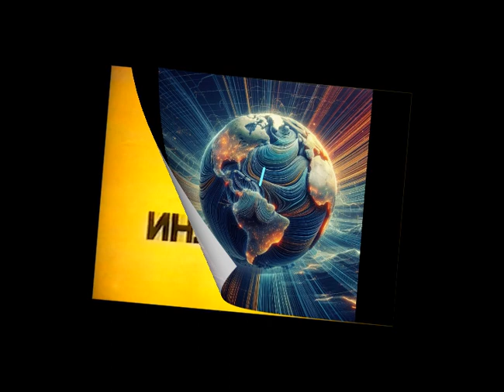Magnetic field.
In this old-school Soviet video covers various aspects related to electromagnetism and magnetic phenomena are discussed. Let us have a detailed look at each of the sections mentioned:

Earth Inductor:
An earth inductor is an inductance coil placed near the earth's surface. It is used to create a magnetic field or as a displacement sensor.

Current coil orientation:
A current coil has a magnetic field. Its orientation depends on the direction of current in the coil.

Orientation of magnetic arrow:
A magnetic hand is a magnetic compass. Its orientation is determined by the direction of Earth's magnetic fields.

Diamagnetics in a magnetic field:
Diamagnetics are substances that react weakly to magnetic fields. They are repelled by magnets.

Magnetostriction:
Magnetostriction is the change in the dimensions of a material under the influence of a magnetic field.

Paramagnetic in a magnetic field:
Paramagnetics are substances that are weakly attracted to magnets.

Ferromagnetics in a magnetic field:
Ferromagnetics are substances that are strongly attracted to magnets. Examples: iron, nickel.

Falling bodies in an inhomogeneous magnetic field:
Bodies in an inhomogeneous magnetic field experience magnetic forces that affect their motion.

Ampere force:
The Ampere force is the magnetic field produced by a current in a conductor.

Lorentz force:
The Lorentz force acts on charged particles moving in a magnetic field.

Open-circuit extra currents:
Open-circuit extra currents are moments when contacts open in electrical circuits, causing sparks and arcs.

This science view is a fascinating study of magnetic phenomena and their effects on the world around us.

If you want to support - just like this content!